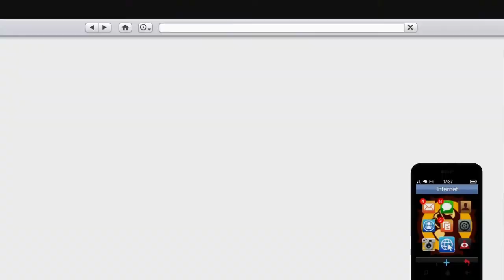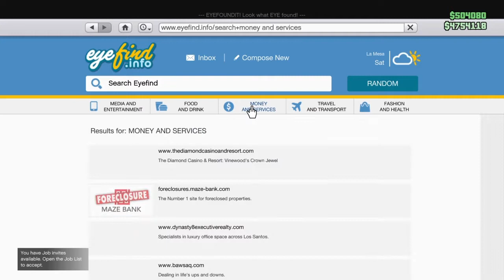GTA funny moments 2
Sorry if i have repeated some clips

And sorry for the length